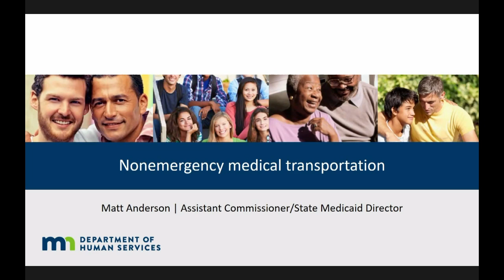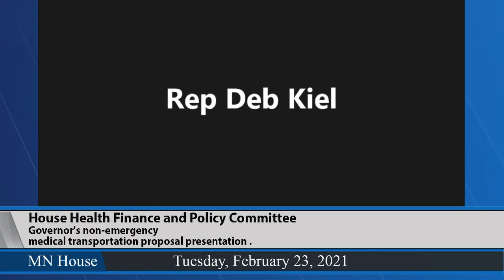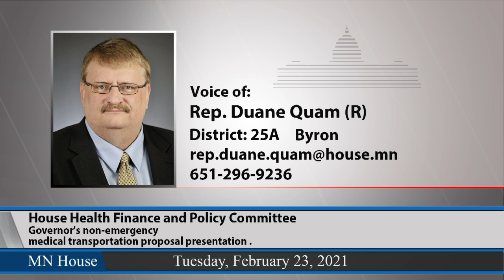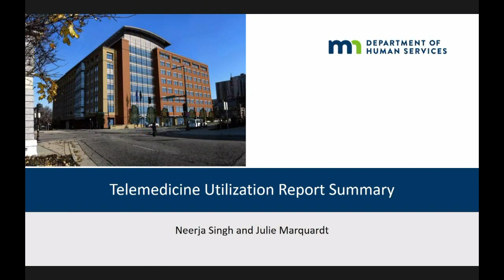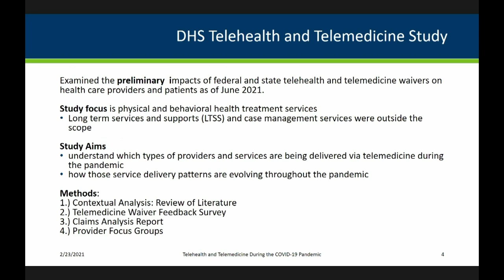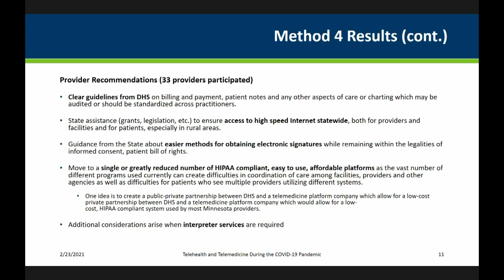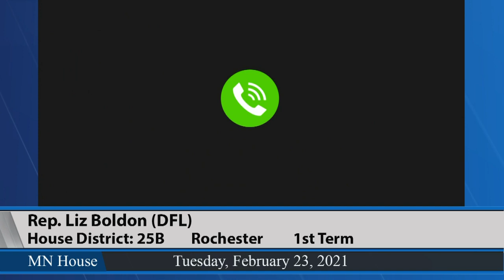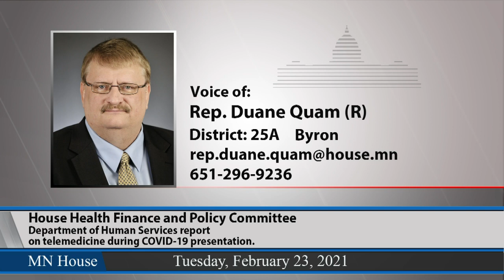House Health Finance and Policy Committee 2/23/21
2:55 - Presentation on governor's non-emergency medical transportation proposal.
32:25 - HF1268 (Richardson) Healthy development of babies during pregnancy and postpartum grant for black, indigenous, or people of color families funding provided; and money appropriated.
42:00 - Presentation on Department of Human Services report on telemedicine during COVID-19.